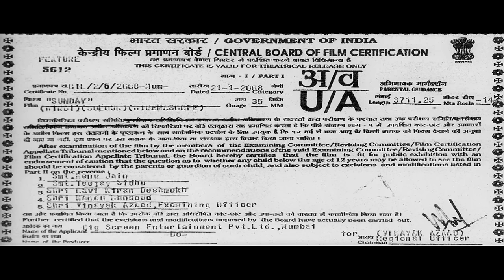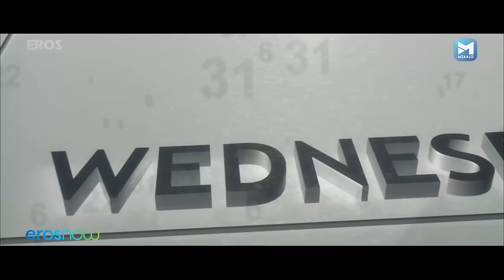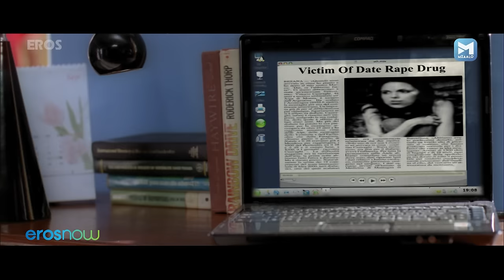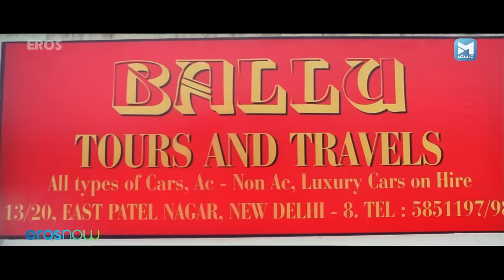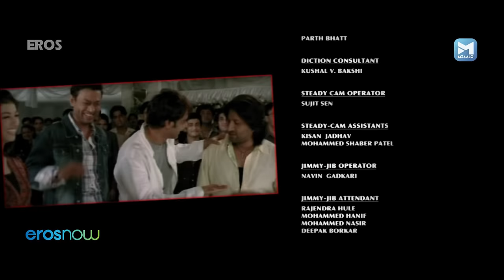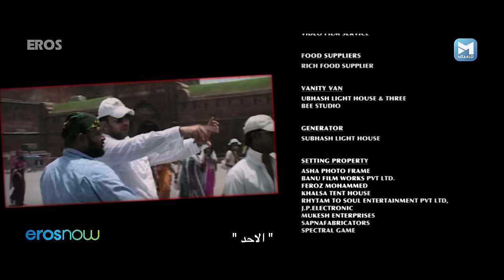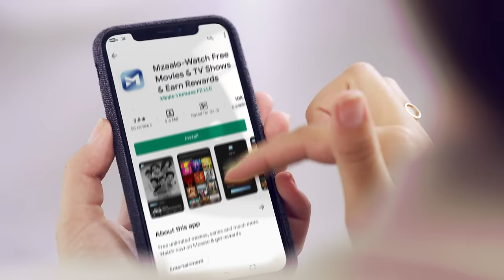الأحد | SUNDAY | Full Movie With Arabic Subtitles | Ajay Devgn, Ayesha Takia, Irrfan Khan,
Watch the superhit Arabic comedy movie الأحد Sunday  with Arabic subtitles

Cast - Ajay Devgn, Ayesha Takia, Arshad Warsi, Irrfan Khan, Anjana Sukhani, Mukesh Tiwari, Vrajesh Hirjee